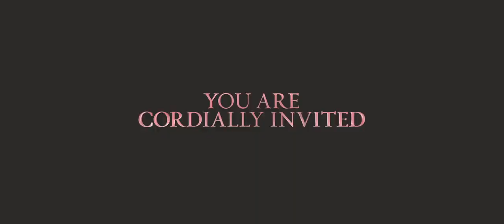SAGA Crepusculo: Amanhecer - Teaser Trailer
A alegria de Bella Swan (Kristen Stewart) e Edward Cullen (Robert Pattinson), recém-casados, é interrompida quando uma série de traições e situações adversas ameaça destruir o mundo deles. Após o casamento, Bella e Edward viajam até o Rio de Janeiro para a lua-de-mel, onde finalmente se entregam a suas paixões. Bella logo descobre que está grávida, mas a chegada da filha, Renesmee, coloca em movimento uma perigosa cadeia de eventos.